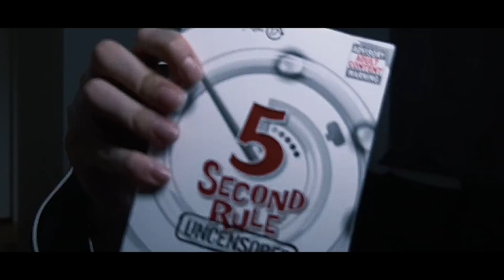X ARMY vs SILENT ARMY 🤣 چالش 5 ثانیه با آریا کئوکسر ( مجازات )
Aria ❤ : @AriaKeoXer